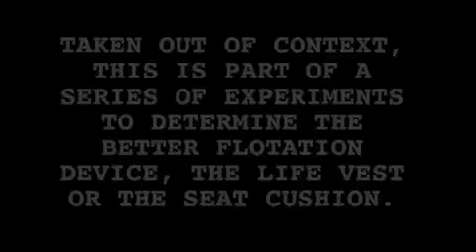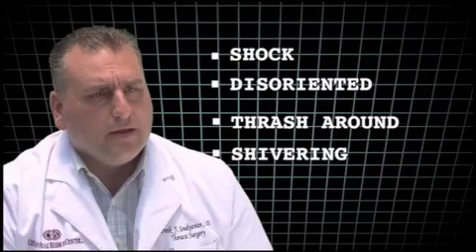This vs That: How Quickly Will You Succumb To Hypothermia?